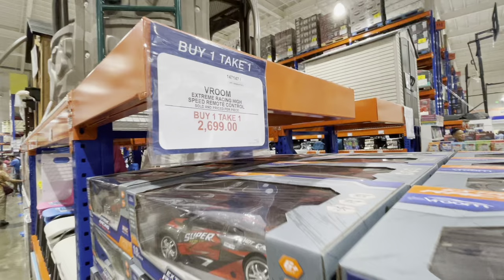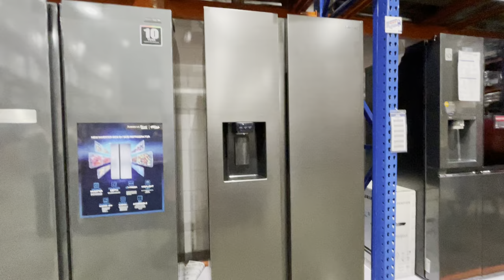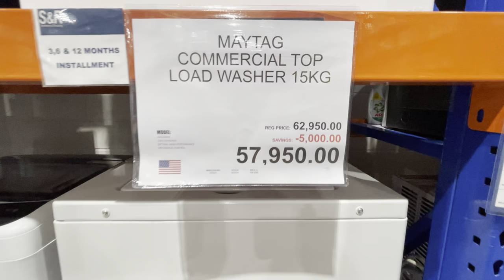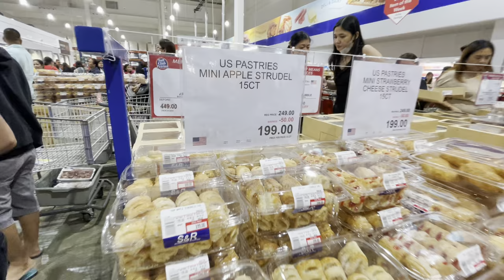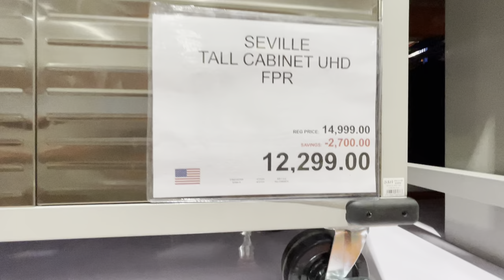S&R BACOLOD GRAND OPENING | Reclamation Area Bacolod City | It’s Cecille